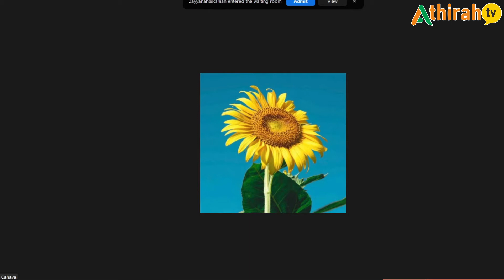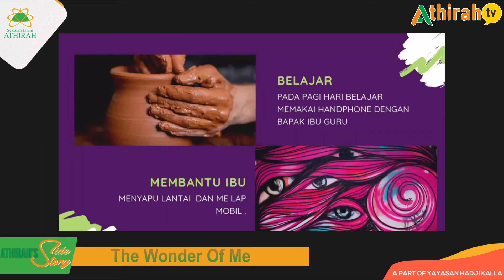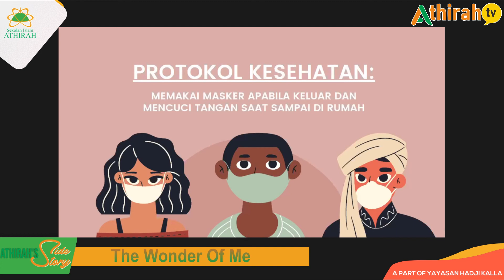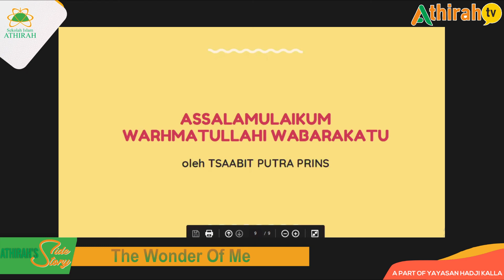PERSEMBAHAN MUSIKALISASI PUISI DAN PRESENTASI SISWA SDI ATHIRAH 1 MAKASSAR SELAMA LIBURAN